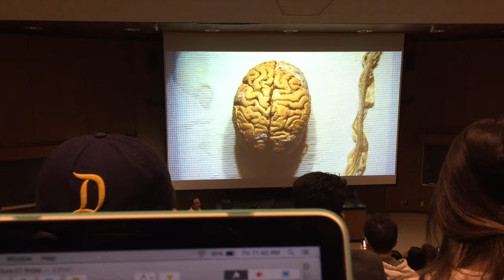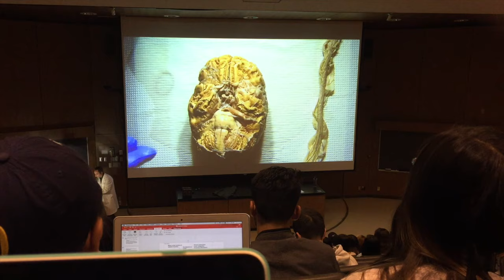Vlogmas 4: I Dropped Out of College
A word of advice to those that are applying to college: don't do public schools because you can never get the classes you need. Especially if you have a late enrollment window like I did. Wow I'm just ranting here.

What does a nosey pepper do?
.Get jalapeño business :D